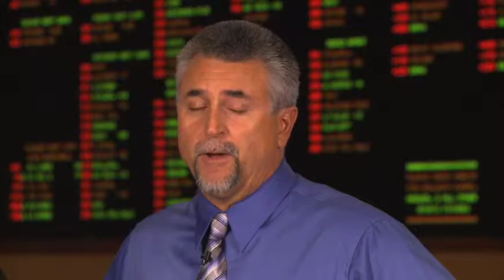Giants @ Panthers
Brian Blessing and Kenny White discuss why there is value in taking the Giants as they travel to Carolina to take on Cam Newton and the Panthers.

linemakers_game_id_200370